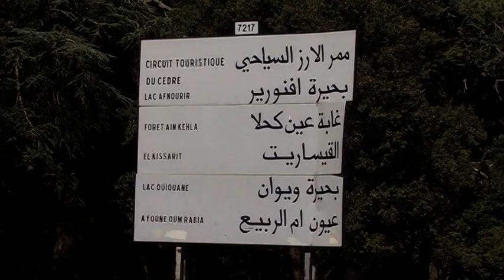Wild Monkeys near Azrou, Morocco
Azrou, wild monkeys (barbary macaque) and cedar forest, Morocco 2019
Only about an hour away from Fez is village of Azrou (Berber: Aẓro, ⴰⵥⵔⵓ, Arabic: أزرو), deep in the Middle Atlas Mountains.
The Cèdre Gouraud Forest is located to the south east, where one of the sub-populations of the Barbary macaque, Macaca sylvanus (called magots) is found. In addition to its rich biodiversity symbolized by the famous cedar forest there are the butterflies which are unique in the world. The Cèdre Gouraud Forest is located to the south east, where one of the sub-populations of the Barbary macaque, Macaca sylvanus (called magots) is found. In addition to its rich biodiversity symbolized by the famous cedar forest there are the butterflies which are unique in the world.

divoké opice Makakové u Azrou, Maroko